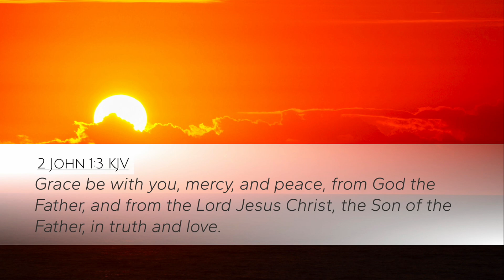In Truth and Love | Things to Think On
God extends you grace, mercy, and peace today in truth and love!